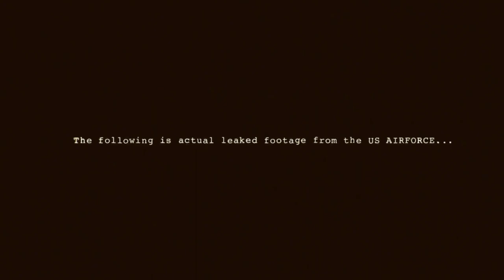ELLOS SE LOS LLEVARON - RESUMEN 2021(abducción alienígena)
UN hecho registrado en 1987 nos cuenta la historia de una familia quienes son atacados de maneras horribles por alienígenas, ellos desaparecieron el 24 de Abril  de ese año.